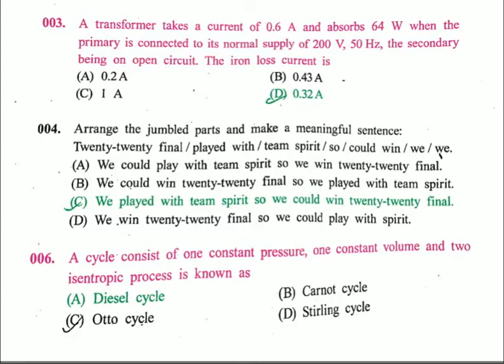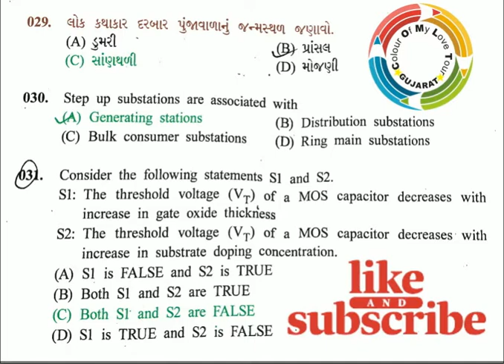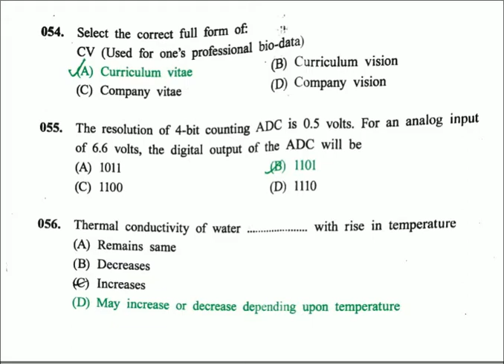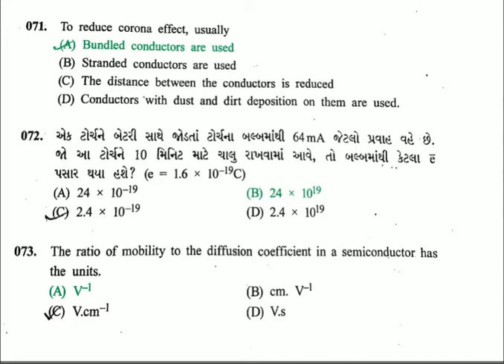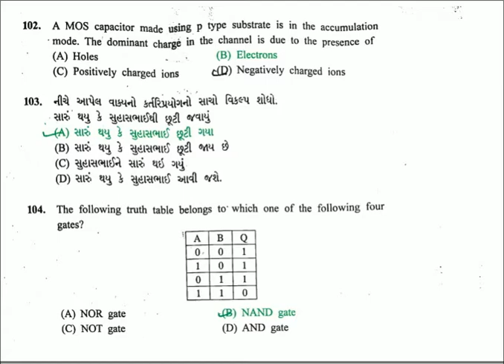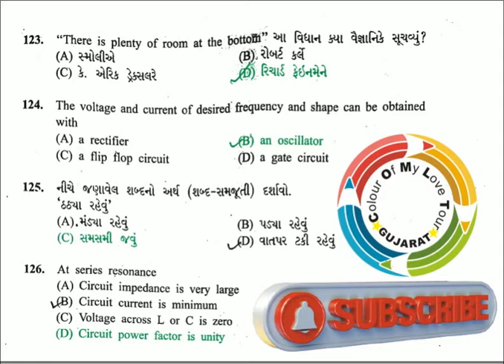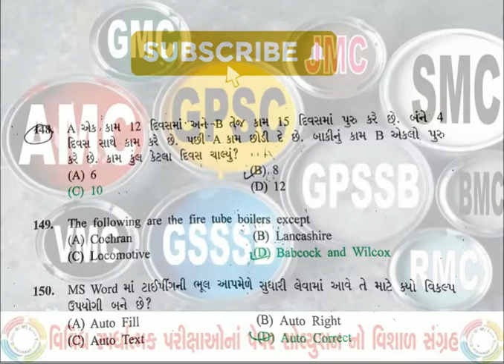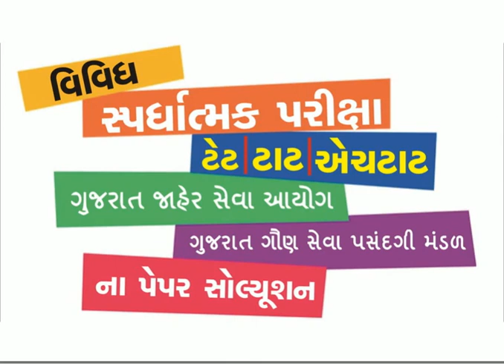GSSSB Junior Inspector 04-03-2018 junior_inspector 04/03/2018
hockey drawing
paryavaran paper
ekam kasoti
paryavaran
dyso high court paper solution 2021
statue of unity drawing
ram drawing
dhoran 4
doraemon drawing
dhoran tarn
dhoran 10 nu paryavaran
dhoran 4 paryavaran paper solution
dhoran 6 9 paper paryavaran
dhoran tarn paryavaran paper
dhoran 10 gujarati paper
dhoran 10 nu paper paryavaran
dhoran 9 paper
head clerk exam date 2021
rmc junior clerk question paper
ekam kasoti paryavaran
how to draw virat kohli
paryavaran paper dhoran 4
sub accountant/sub auditor exam syllabus
surat district bank interview
gmdc assistant sahayak old paper
iite b.ed entrance exam preparation
gsssb surveyor exam paper
peacock drawing
sub auditor
GSEB
gsssb
GPSC
gujarat.gov.in
Gujarat Subordinate Service Selection Board
ગુજરાત ગૌણ સેવા પસંદગી બોર્ડ
Gujarat Public Service Commission
ગુજરાત જાહેર સેવા આયોગ
State Examination Board Gandhinagar
Gujarat Secondary and Higher Secondary Education Board
junior health inspector course in kerala
junior revenue inspector in tamil
junior inspector of cooperative societies
junior inspector of sericulture
junior health inspector cut off
junior inspector police
tn sericulture junior inspector
junior health inspector
junior health inspector jkssb
junior cooperative inspector
junior revenue inspector tamil nadu
junior health inspector answer key
junior health inspector admit card
junior health inspector jkssb answer key
junior health inspector jkssb admit card
junior health inspector psc class
junior cooperative inspector latest news
junior health inspector psc class malayalam
junior health inspector computer
junior cooperative inspector syllabus
junior ntr inspector daya movie
junior health inspector exam date
junior health inspector course details
junior health inspector jkssb exam date
junior health inspector exam
junior health inspector expected cut off
junior express el inspector
junior revenue inspector tnpsc group 4
junior g police inspector
junior health inspector grade 2
junior health inspector grade 2 syllabus
junior health inspector jkssb syllabus
junior health inspector salary
junior health inspector psc questions
junior cooperative inspector interview
junior health inspector interview questions and answers
junior cooperative inspector interview questions
junior health inspector jkssb cut off
junior health inspector job profile
junior health inspector jkssb paper
junior health inspector jkssb salary
junior health inspector kerala psc
junior health inspector kya hota hai
junior cooperative inspector rank list 2020
junior cooperative inspector malayalam
junior health inspector malayalam
junior health inspector mathematics
junior health inspector jkssb mcq
junior revenue inspector tamil nadu salary
junior health inspector question paper 2021
junior health inspector computer syllabus
junior health inspector syllabus 2021